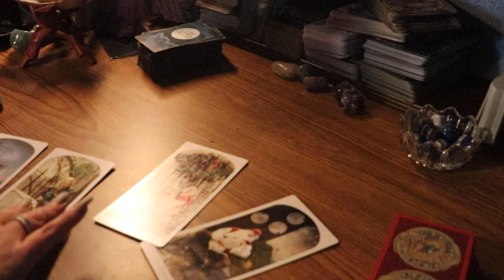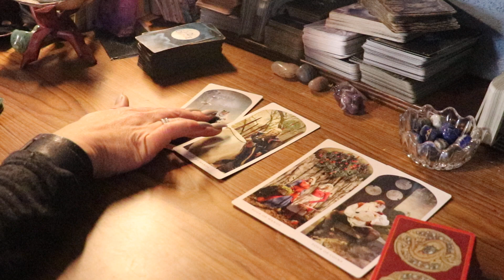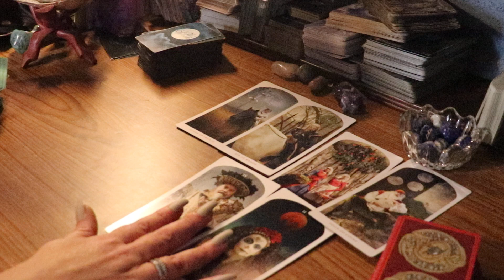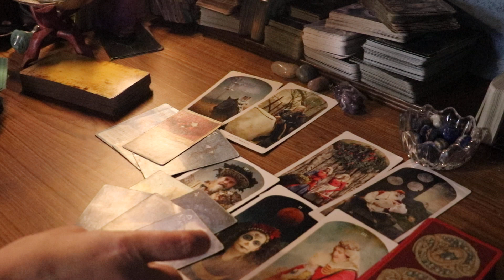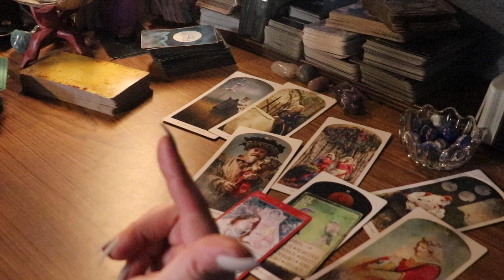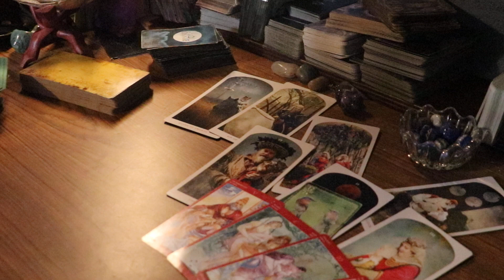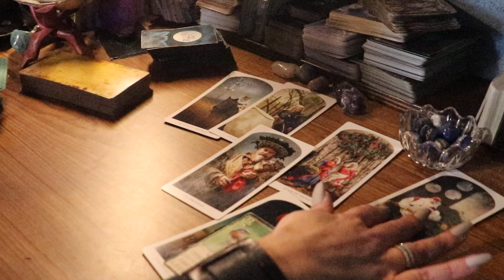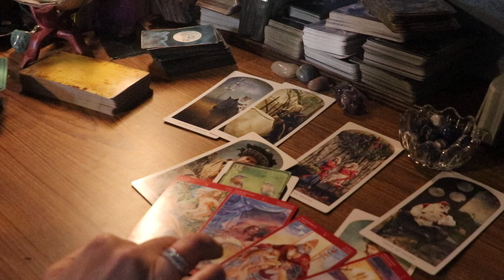Leo ~ All I want for Christmas is You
Studio Wishlist

This love tarot is designed to depict both you and your partner (future partner) to consider compatibility issues and patterns.

Membership Levels:
-Tribe Mind
Daily Moons & Astro Chat
Guided Meditations

(Aries, taurus, gemini, cancer, leo, virgo, libra, scorpio, sagittarius, capricorn, aquarius, pisces,  November 2022, December 2022, love tarot)